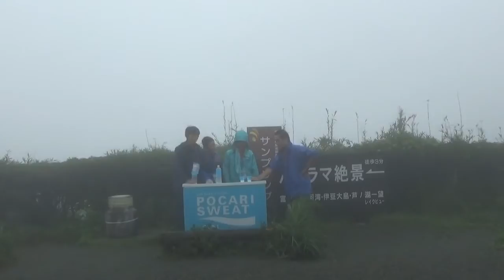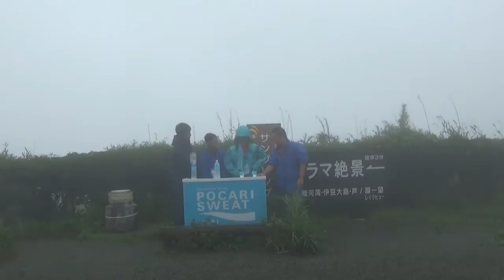2014年IH 登山 山伏レストハウス